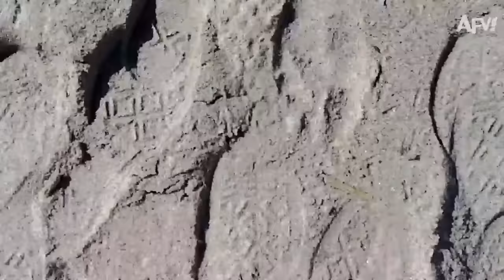Try Not to Laugh Challenge! Summer Fun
Try Not To Laugh, Bad Day Watch This, Instant Karma, Instant Regret